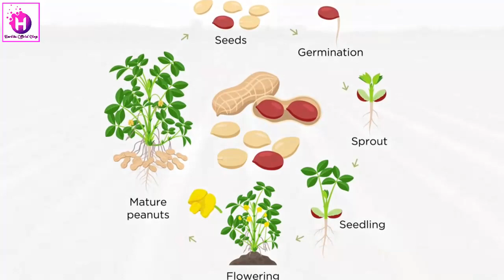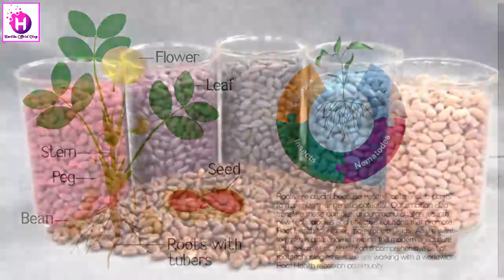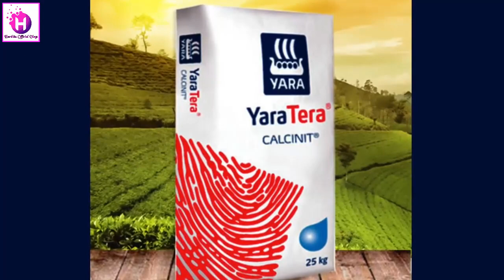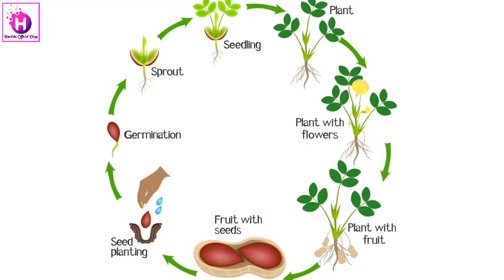किसानों की आमदनी होगी दोगुना | बुवाई के बाद करें ये काम | मूंगफली के लिए खेत की तैयारी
मूंगफली की खेती : किसानों की आमदनी होगी दोगुना, जमीन की उर्वराशक्ति बढ़ेगी
आजकल परंपरागत खेती का जमाना नहीं है। महंगाई के इस युग में किसानों को चाहिए कि वे अपनी जमीन पर आय बढ़ाने वाली फसलें पैदा करें। आज हम किसान भाइयों को मूंगफली की खेती के बारे में जानकारी दे रहे हैं। किसान भाई ट्रैक्टर जंक्शन की इस पोस्ट में मूंगफली की उन्नत किस्मों से लेकर इसकी बुवाई के आधुनिक तरीकों एवं अन्य विधियों की जानकारी हासिल कर सकते हैं।
मूंगफली के लिए उपयुक्त जलवायु की जरूरत
मूंगफली के लिए खेत की तैयारी
मूंगफली की उन्नत किस्में / मूंगफली की किस्में
Peanut Farming : बुवाई का समय
बुवाई के समय रखें इन बातों का ध्यान
खरपतवार नियंत्रण
मूंगफली की फसल में सिंचाई का तरीका
मूंगफली में लगने वाले रोग
लागत के बाद यह होती है बचत
मूंगफली की खेती कैसे करें | Mungfali Ki Kheti | Peanut Farming | Advance Agriculture

मुंगफल्ली की अच्छी ग्रोथ रेगुलेटर,
मूंगफली का बीज,
मूंगफली की फसल कैसे करें,
मूंगफली की बुवाई कैसे की जाती है,
मूंगफली बुवाई,
मूंगफली का सबसे अच्छा बीज,
मूंगफली की पैदावार कैसे बढ़ाए,
मूंगफली कैसे बोई जाती है,
मूंगफली की अच्छी पैदावार के लिए क्या करें,
mungfali ki bijai kaise hoti hai,
मूंगफली की खेती गर्मी में,
mungfali ki kheti garmi mein,
मूंगफली की फसल की जानकारी,
मूंगफली की सबसे अच्छी वैरायटी,
मूंगफली बुवाई का समय,
mungfali ki growth kaise badhaye,
mungfali ki best variety,
mungfali ki top variety,
mungfali ki sabse best variety,
mungfali ka sabse achcha bij kaun sa hai,
गर्मियों में मूंगफली की खेती,
mungfali me konsa khad dale,
मूंगफली में कौन सा खाद देना चाहिए,
garmi me mungfali ki kheti,
गर्मियों में मूंगफली की खेती कैसे करें,
garmi me mungfali ki kheti kaise kare,
mungfali ki kheti me khad,
चटपटी मूंगफली,
mungfali ki kheti me kharpatwar nashak dawa,
मूंगफली का उत्पादन,
मूंगफली की बुवाई कैसे होती है,
मूंगफली कितने दिन में तैयार हो जाती है,
मूंगफली की खेती कैसे करें,
हाइब्रिड मूंगफली का बीज,
मूंगफली की उन्नत किस्में